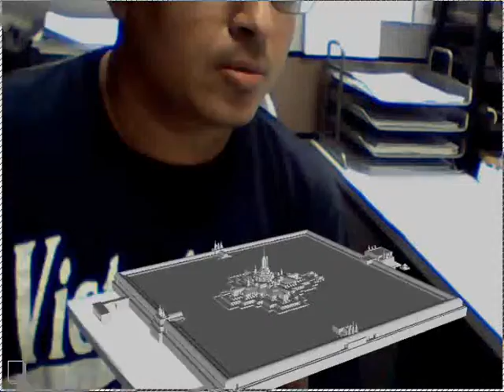Sompur_mahavihara_Augmented reality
Virtual reconstruction of Sompur Mahavihara and testing with augmented reality.

- Hafiz